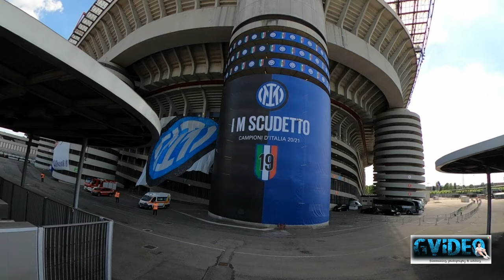Inter vs Udinese festa scudetto INTER campione d'Italia | Stadio Meazza San Siro | 23-05-21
gvideo_milano production | Milano Italia